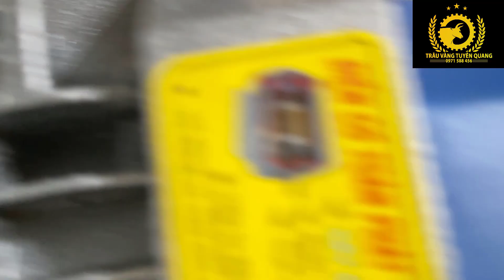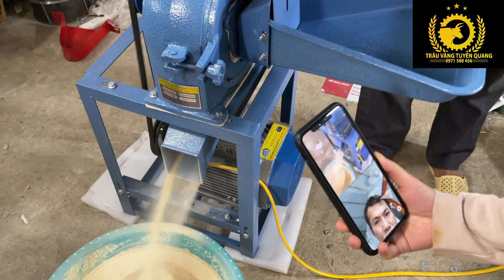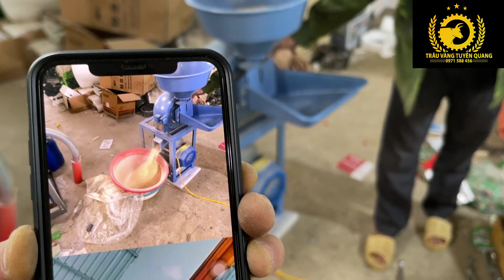Test máy nghiền ngô nghiền lúa TL-1180 cho anh Ben ở Cần Thơ